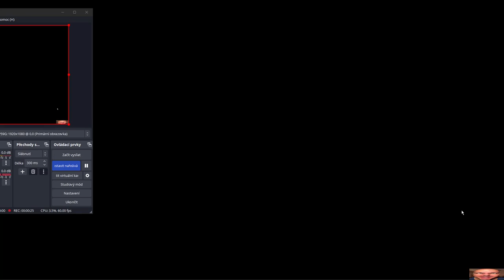WebM when Picture-In-Picture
Chaos (NOT A PARODY OR YTP)